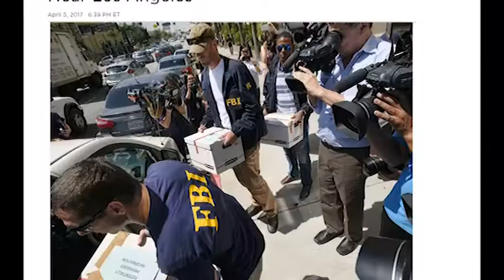Người đàn ông sống sót sau vụ thảm sát ở Las Vegas bị tông chết trên xa lộ ở Nevada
- Luật sư ở California thừa nhận gian lận visa và lừa đảo 50 triệu đô la
- Uống từ ba đến bốn tách cà phê mỗi ngày có lợi cho sức khỏe
- Thẩm phán ra lệnh để trì hoãn trục xuất những người Indonesia nhập cư bất hợp pháp
- Chủ nhà ở Missouri đã bắn chết kẻ xâm nhập bất hợp pháp

4655 Ruffner St, Suite 180